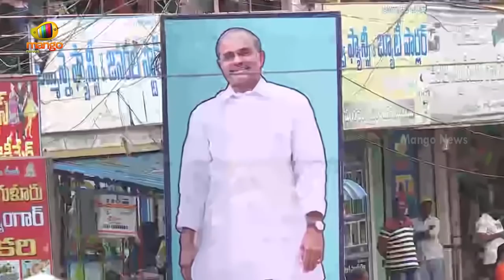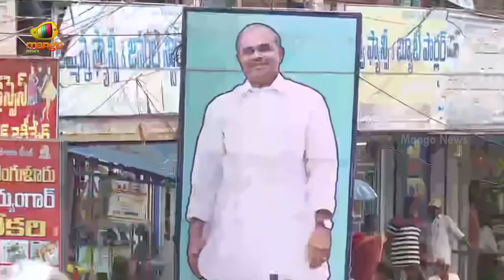YS Vijayamma About AP CM YS Jagan In YS Sharmila's Praja Prasthanam Padayatra | YSRTP | Mango News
YS Vijayamma About AP CM YS Jagan In YS Sharmila's Praja Prasthanam Padayatra.